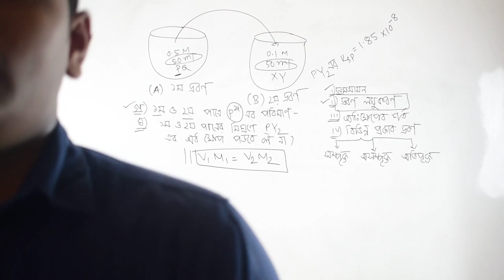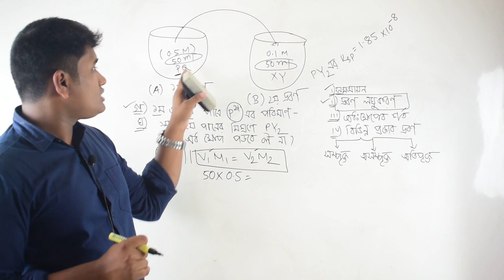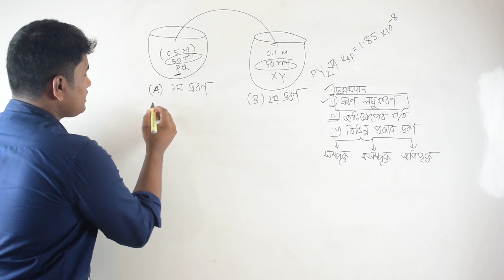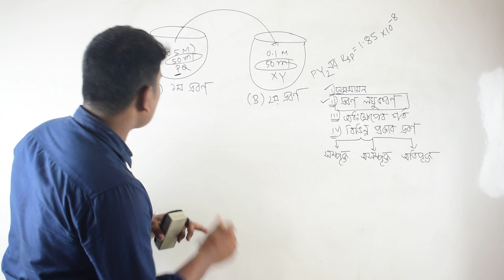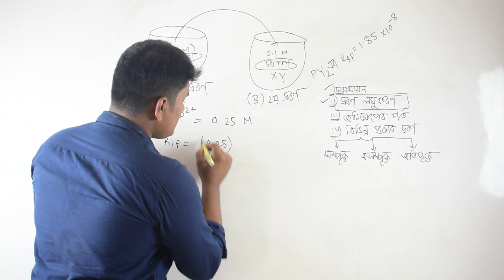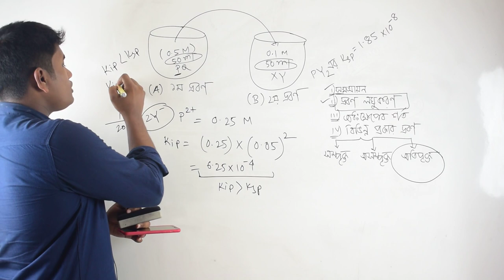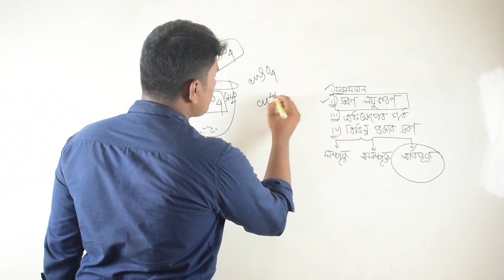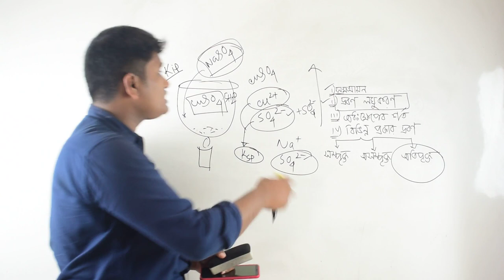গুনগত রসায়ন||Solubility product||দ্রাব্যতা গুনফল||(Ksp)-math solution||অধ্যায় ০২||রসায়ন ১ম পত্র